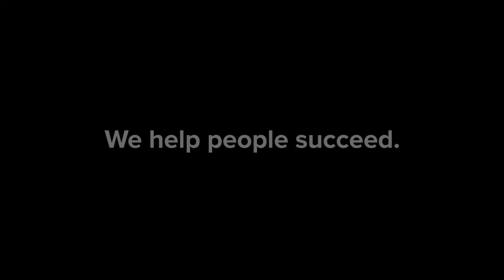Thank You from Webfor